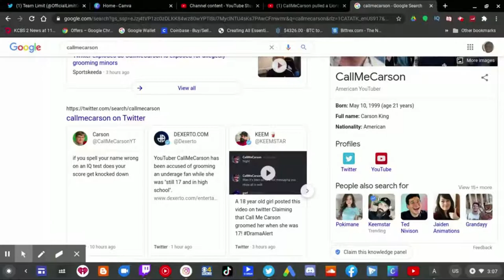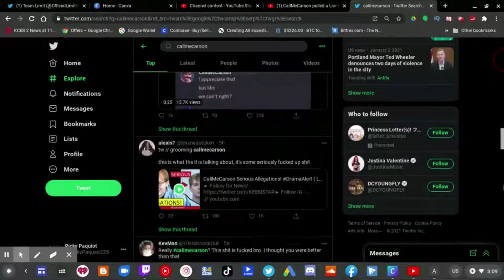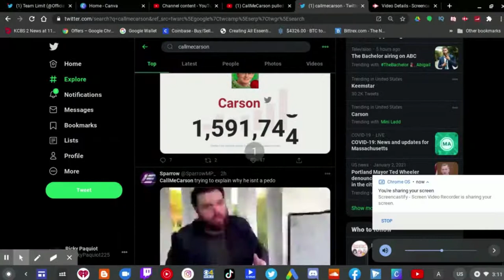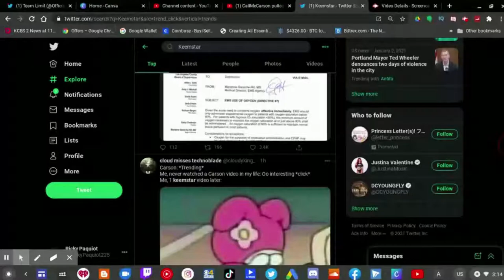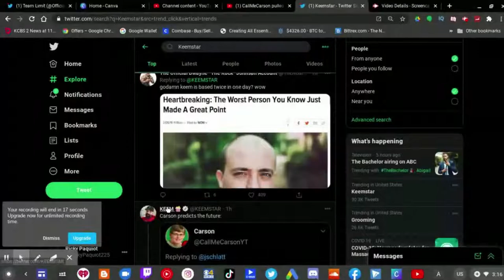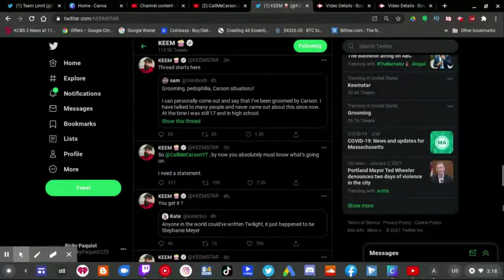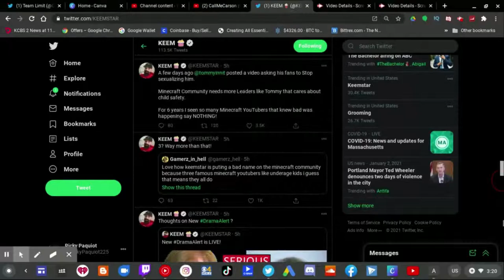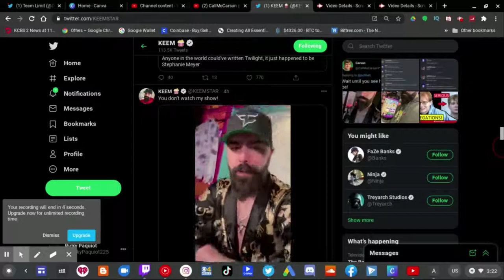CallMeCarson: NOT Guilty until PROVEN Guilty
This video was recorded at 3AM so headphones or earphones need to be used to hear this video.

Keemstar is the first person to break this story that CallMeCarson
is involved in serious allegations which has not been confirmed by CallMeCarson yet because Keem rushed this story way to quickly and not only that, he tried to force CallMeCarson to go to DramaAlert to defend himself.

However he at least got 2 people on DramaAlert to do the interview and the 2 people said themselves that Carson did send sexual stuff to underage girls, but it's still a mess all over the place. Many people in the Commentary Community have made videos about CallMeCarson being arrested for a felony charge but if that's ALL true, then CallMeCarson must take his time and not rush to come to his defense.

Please don't trust Keemstar, as he is not the most RELIABLE source for situations like this. If there ain't proof, don't believe it.